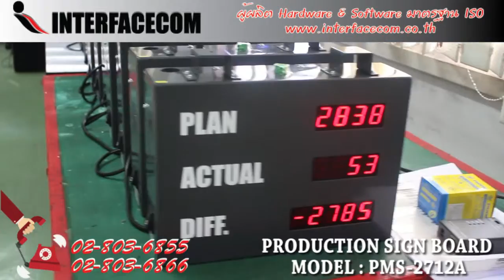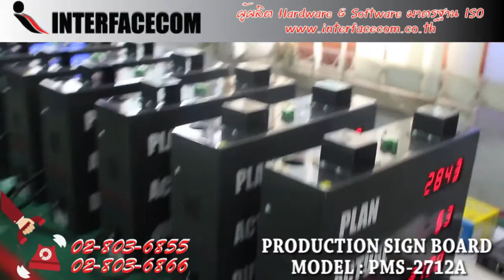415-รีวิว PRODUCTION SIGN BOARD MODEL : 2712A